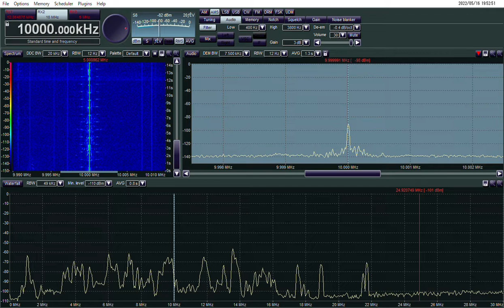10000KHZ WWVH and WWV 2022 /05 /16 19:50JST